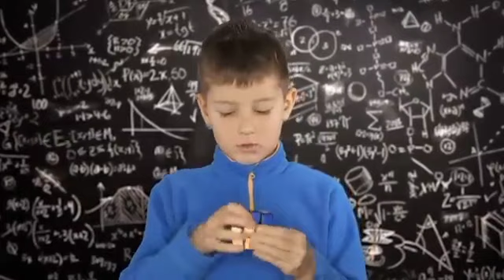scientist still can't Explained these 5 Mysteries | NEW TV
scientist still can't Explained these 5 Mysteries#Galaxy,# Mars,Sun,# universe